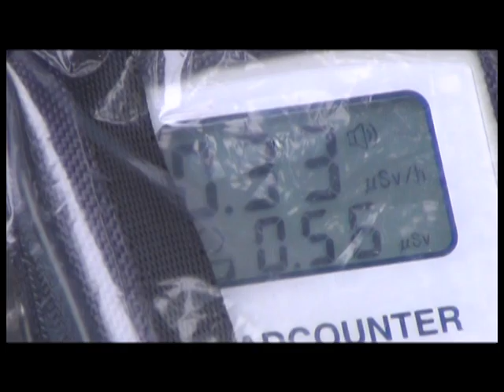New Documentary Trailer! On Fukushima Beach 3. Please share and remix.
Release date is set.  We must spread the word about Fukushima.
Please support Ebisu Studios in spreading the truth of what is happening in Fukushima.
All my documentaries are posted on YouTube for free to anyone to see and remixable versions are posted also.  If you cannot purchase or donate, please share and remix and burn your own copies to spread the truth.